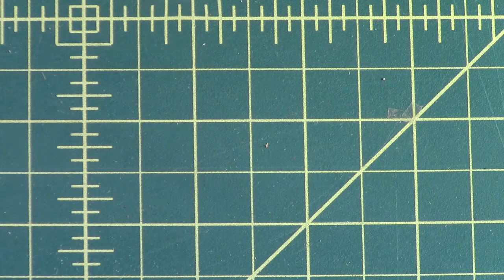Music Tech 2020: Building Your Microphone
Building a crude microphone from household stuff, some wire, and a magnet. Created for NVU/Johnson Intro to Music Tech, Fall 2020. This video follows the instructions on pages 45-47 in the book "I Don't Get... Music Technology!" by Dennis Bathory-Kitsz.